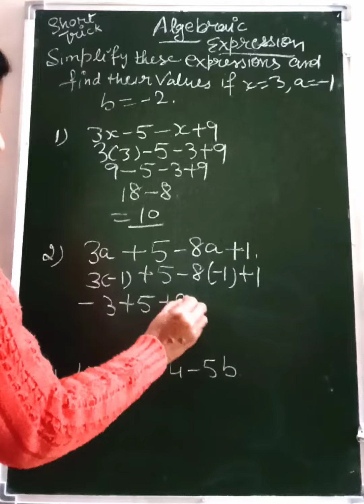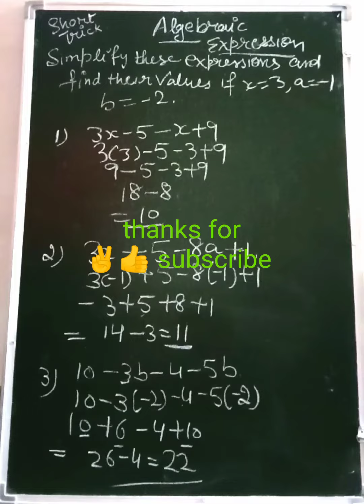5,6,7,8th Class Math Magic /Algebraic Expression (For competition) ✌🔔👩‍🏫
5,6,7,8th Class  Math Magic /Algebraic Expression (For  competition) ✌🔔👩‍🏫 @mathpuzzlebypunampunam
you Genius /Intelligent 🆗Can you solve this problem with in minutes 🔢✌@mathpuzzlebypunampunam